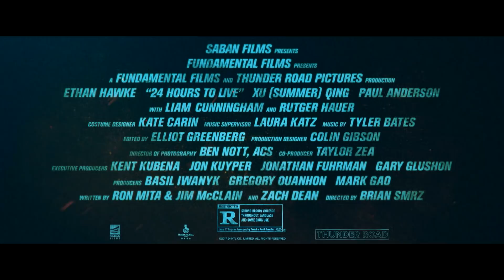24 Horas Para Viver | Trailer Legendado PT (HD)